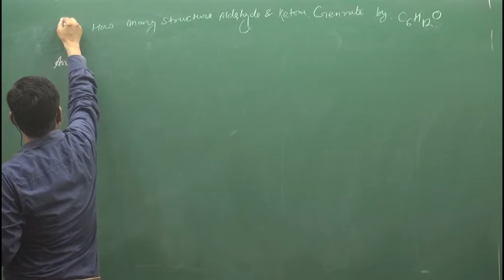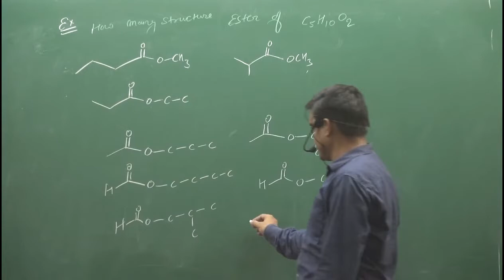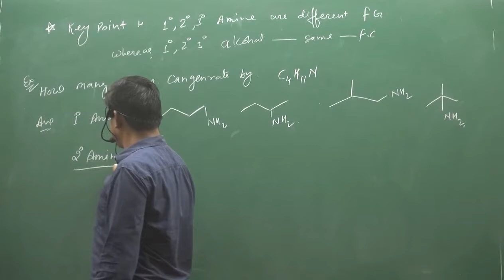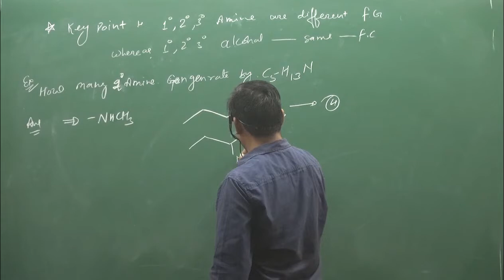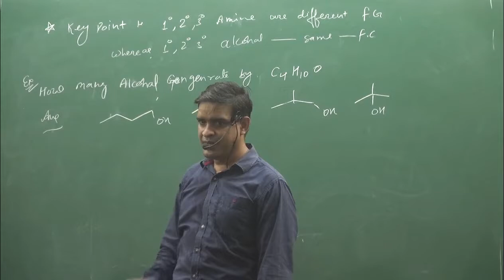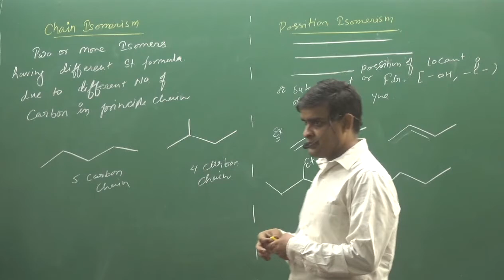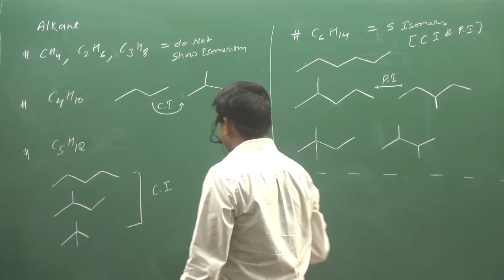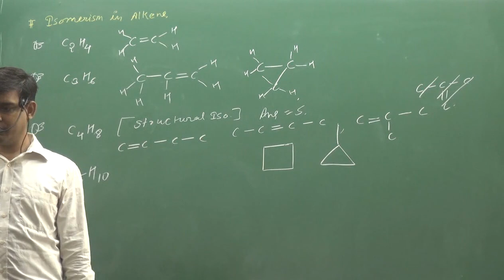7.Calculation of structural isomers (part-1) | ISOMERISM | ORGANIC CHEMISTRY | BY SUNIL LAKHOTIA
TOPIC :- Calculation of structural isomers alkane , alkene ,alkyne ,alcohal , aldehyde ,amine